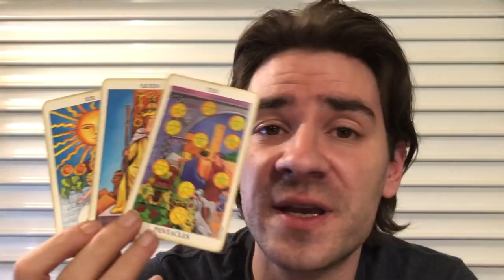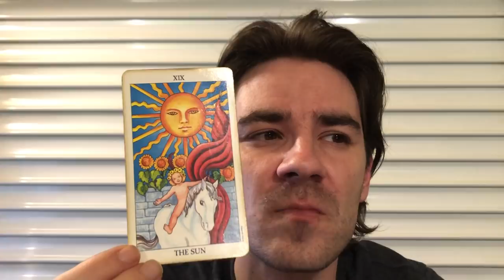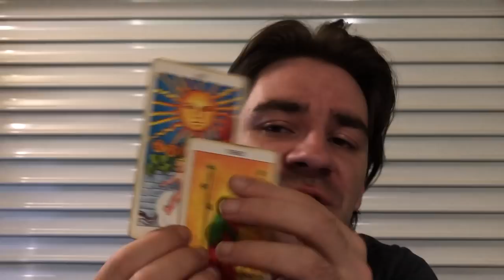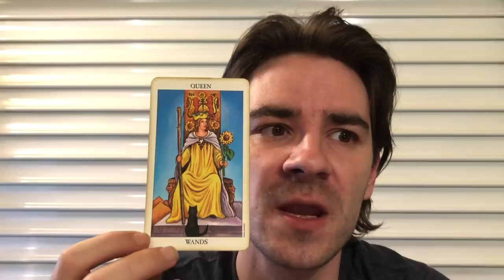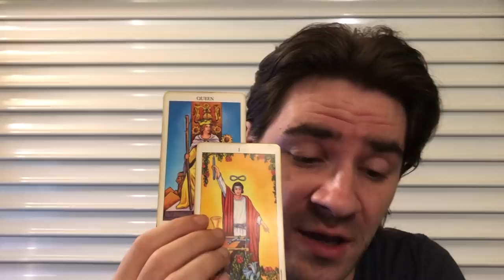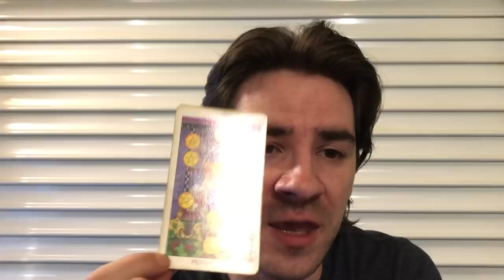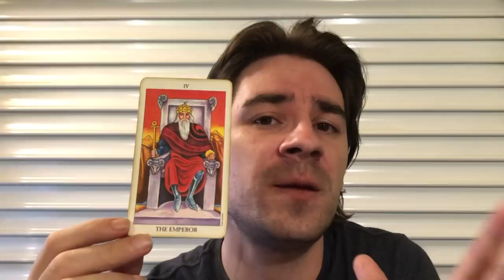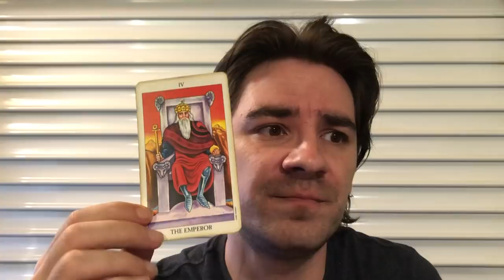PISCES! A HIDDEN HATER IS TRYING TO SABOTAGE U! Pisces Weekly Tarot Reading May 28 - June 2 2019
PISCES! A HIDDEN HATER IS TRYING TO SABOTAGE U! Pisces Weekly Tarot Reading May 28 - June 2 2019 MASSIVELY REDUCED PRICES on Personal Readings